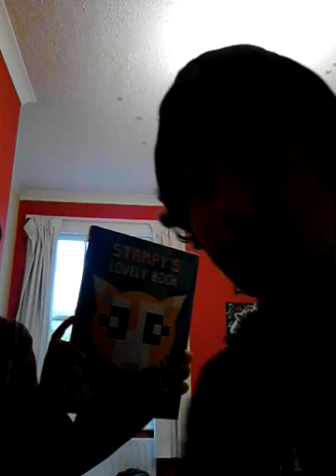THE CHALLENGES #2 - bean boozled with Epici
welcome back to another challenge video with epiciwaterjug!!!
see our reactions to 'the thing that cursed my mouth forever and more!'
feel free to send me more challenges via channel discussion =)

xbox live: bobguy47
shared youtube: bobguy-muffin gang